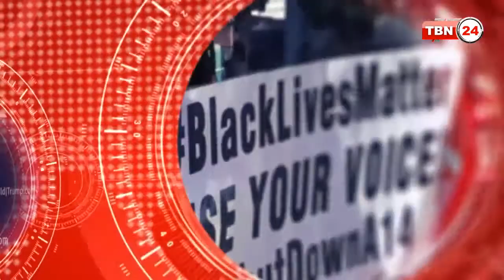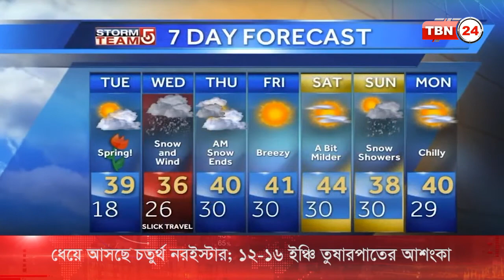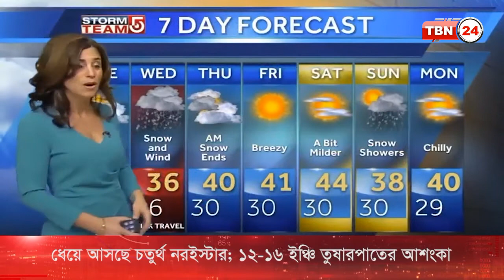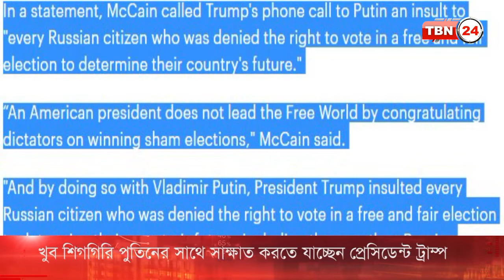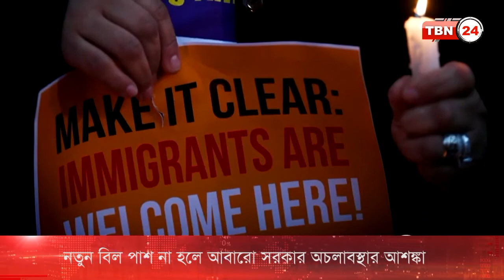TBN Analysis Episode 227